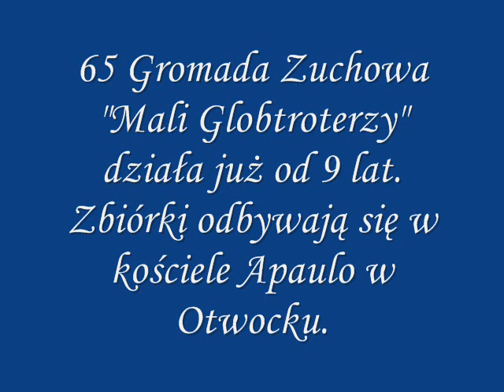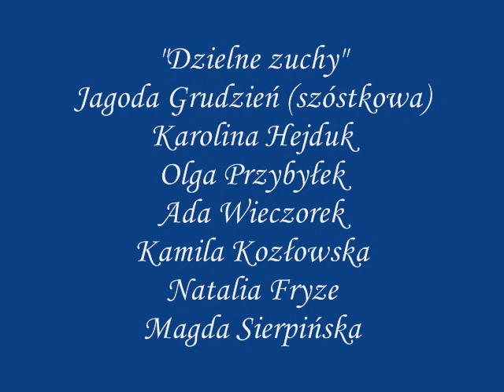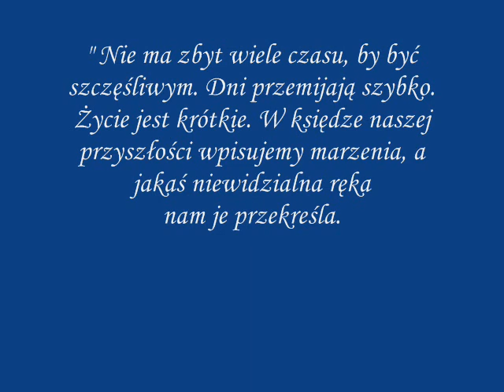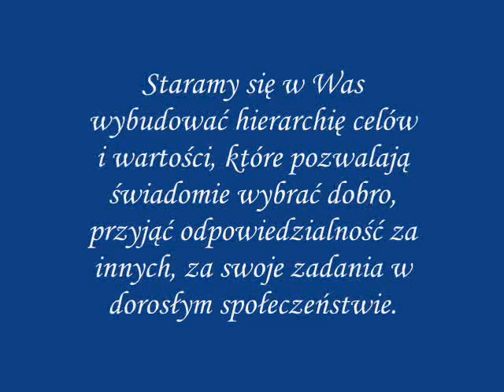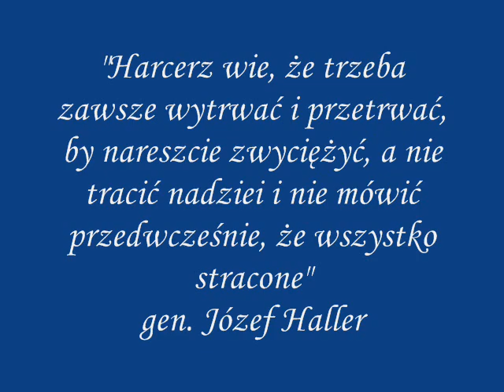65 gromada zuchowa "Mali Globtroterzy" :)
Filmik o 65 gromadzie zuchowej "Mali Globtroterzy" z Otwocka